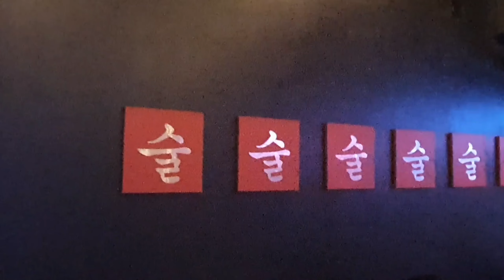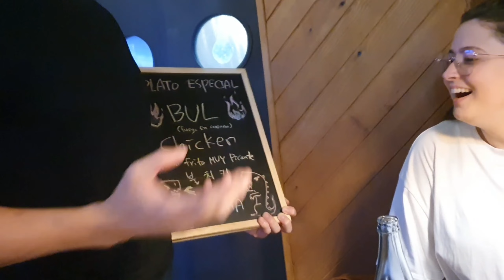Conquistar la comida coreana 🇰🇷 | 스페인 친구들의 한식 정복🌶🍛 cual es tu plato favorito? | Restaurante coreano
Hola chico chicas,
He comido las comidas coreanas con mis amigas. En Barcelona, hay muchos restaurantes coreanos. Quería presentaros a vosotros cuales son las comidas que me gustan. A Mis amigas les gustan BTS, K-drama, etc. Querían probar las comidas también.  Vamos a ver a cómo les gusta.

Hello, I've eaten korean food with my friends in Barcelona. They are all from Spain, and they are really interested in korean culture from BTS, k drama, and k food. They've not had korean dishes in the restaurant so I bought them to introduce it.

Luego voy a subir más videos sobre la comida coreana. Como se come, que historia de la comida, etc.
Later I will upload more video about korean food. How to cook. How to eat, what is story about this food.